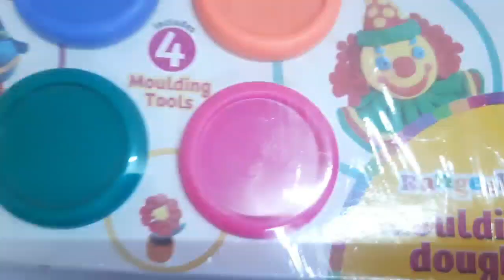Learn colors with 8 color play Doh Modelling clay with animal mould and surprise toys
Hey guys! Welcome to planet raghav raaj

I love doing learning videos for kids.

I love to teach children and to play with them.
I hope you love my videos and hope you have fun watching them.

So follow me and join the Planet Raghav Raaj  for more intersting videos.

clay
clay colours
learn colours with clay
clay art
clay and play
clay dough
make animals from clay
make icecream from clay
make caterpillar from clay
make flower from clay